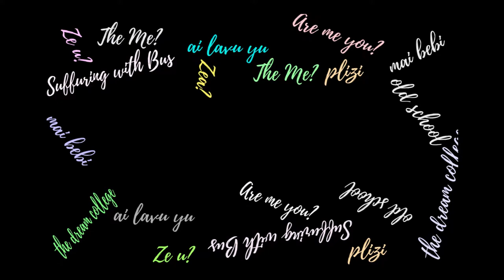Kingelisha Ep 10 (Elimu Haina Mwisho)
Kingelisha nasi kwa kubadili sentensi ya Kiswahili kwenda Kingereza, Katika video hii tuna Kingelisha "Elimu Haina Mwisho".